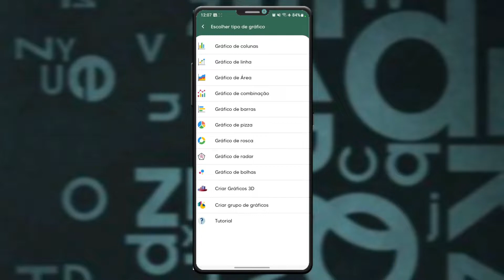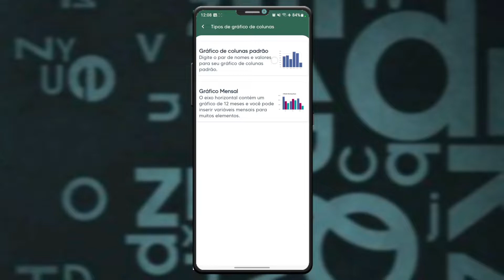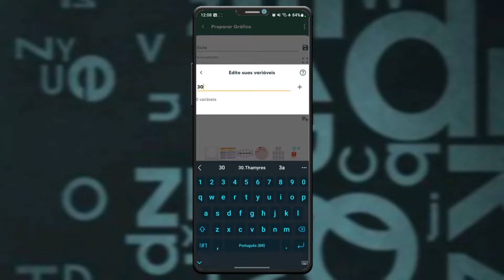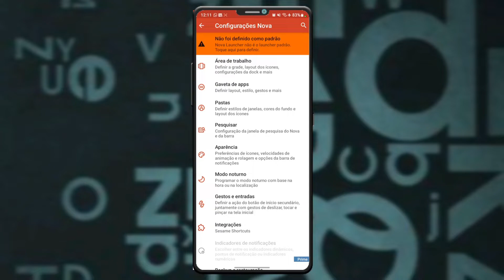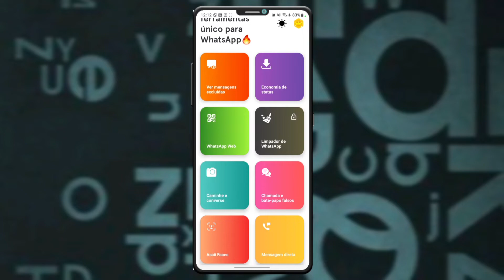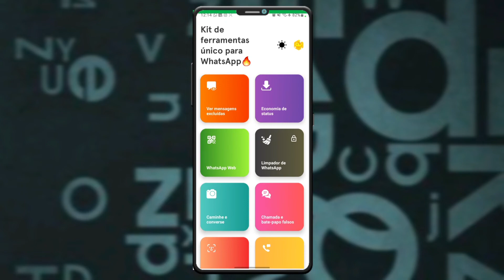😱 Top 5 Aplicativos FANTÁSTICOS Para Android | Agosto 2022 #1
TOP 5 melhores aplicativos para Android em agosto 2022

1. ClkGhaps
2. Google Keep
3. Nova Launcher
4. Shazam
5. WA Box